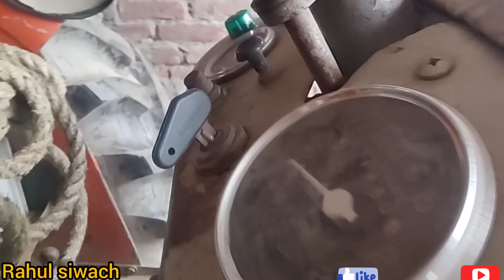शौकीन किसान दीपक मलिक देखिए आज इनके ट्रेंच विधि के एंटीक कृषि यंत्र व तीन ट्रैक्टर